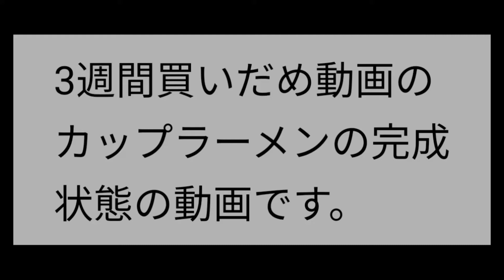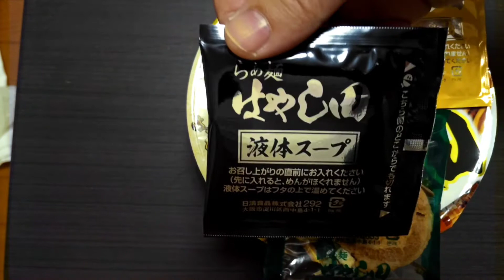食猿〜日清のカップラーメンはやし田でごめんなさい〜